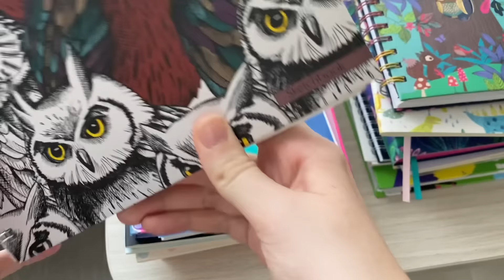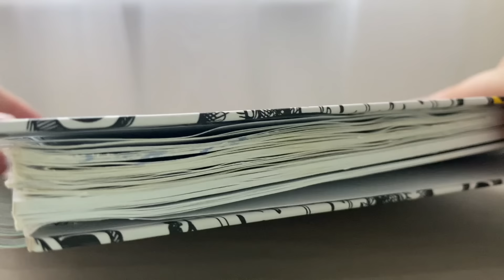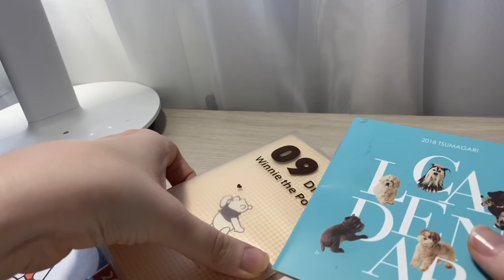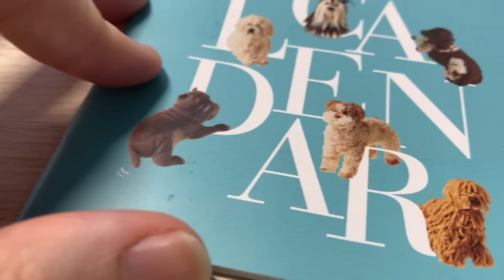КУДА ИСПОЛЬЗОВАТЬ БЛОКНОТЫ? // Как Заполнить Пустые Блокноты?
Всем приветик! Наверное у вас есть множество пустых блокнотов! Поэтому сегодня я расскажу куда можно тратить блокноты под ежедневники, личные дневники, смэшбуки и др.